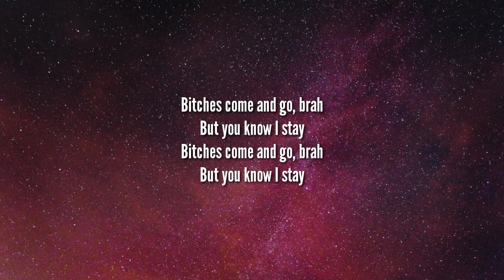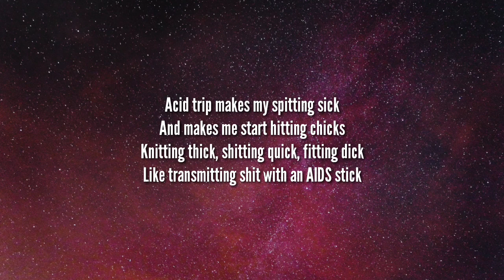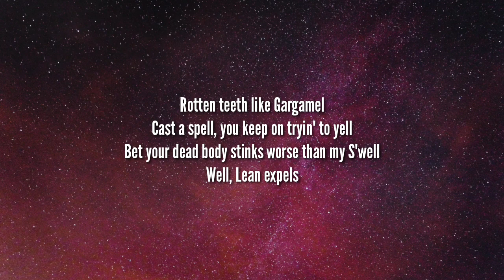Yung Lean - Ginseng Strip 2002 (Lyrics) | b come and go but you know i stay